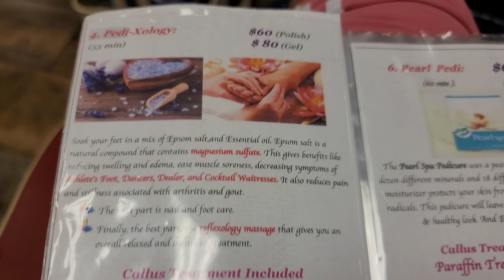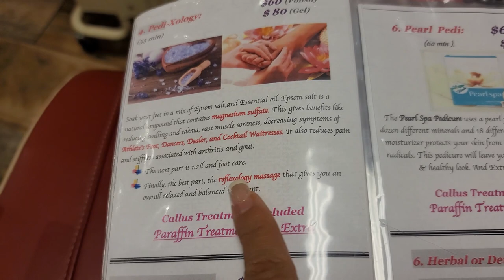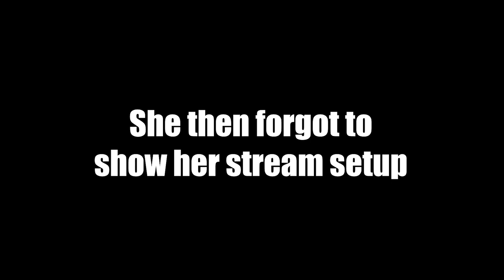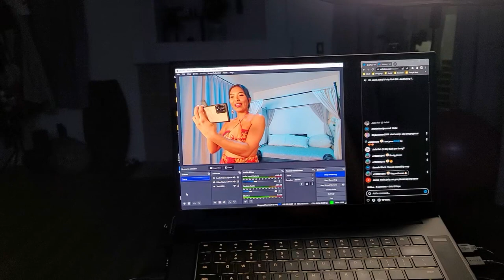Pedicure Spa Day